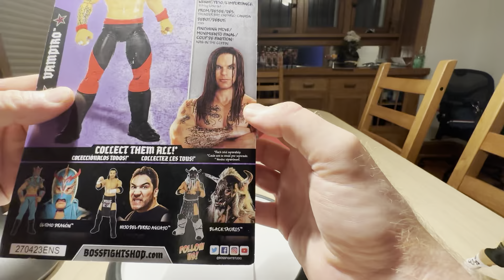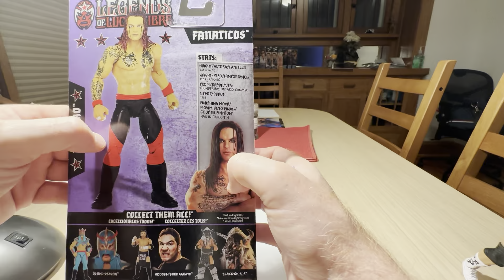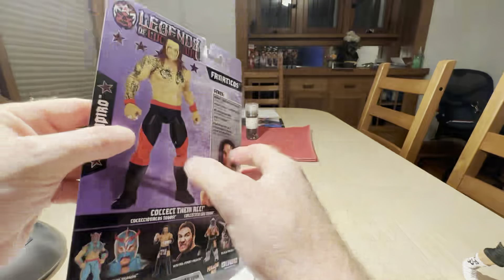New Boss Fight legends of lucha libre VAMPIRO figure review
Boss Fight legends of lucha libre fanaticos wave 2 VAMPIRO action figure review!